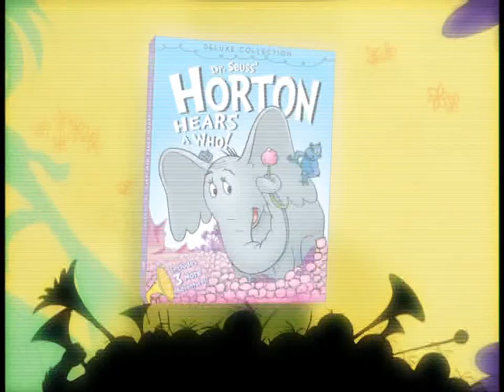Dr. Seuss' Horton Hears a Who! Deluxe Edition DVD Trailer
An advertisement for the Horton Hears a Who! (1970) deluxe edition DVD.

Taken from the Tom and Jerry Tales: Volume Three UK DVD.

Voices
Hans Conried
June Foray
Chuck Jones

Horton Hears a Who! 1970 is copyright of Dr. Seuss / Metro-Goldwyn-Mayer / Warner Bros. This upload is presented for archival purposes only. No money has or will ever be made from this upload.